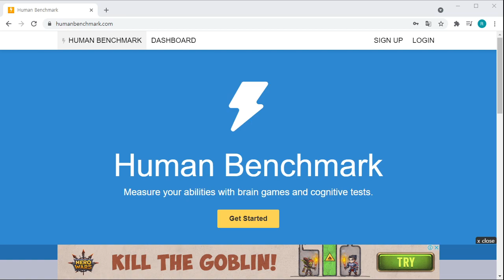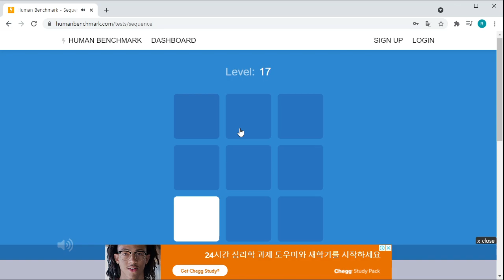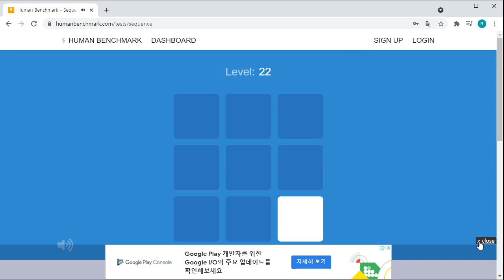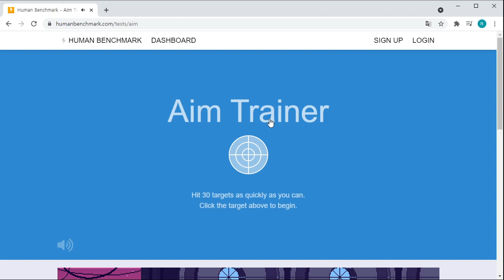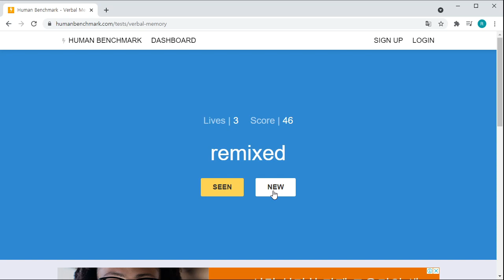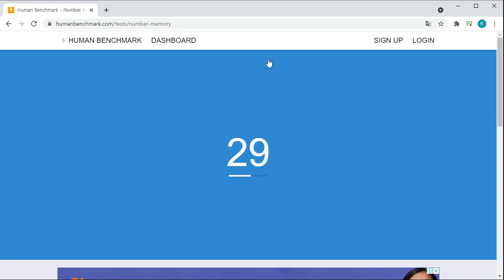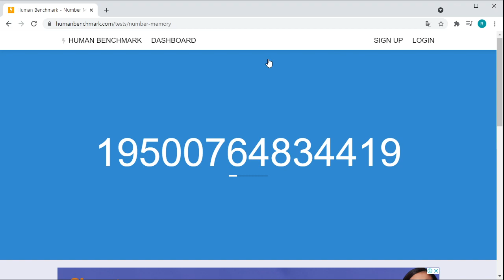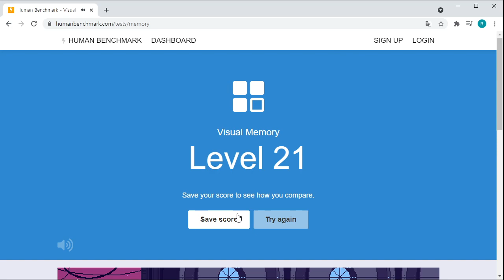15 min Human Benchmark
as opposed to fast or limited pace of all other tests, the time given for chimp test is unlimited and you have to spend time until you can remember.

misdropped sequence memory

top 0.3% aiming, how good riviclia is at fps?
sucks